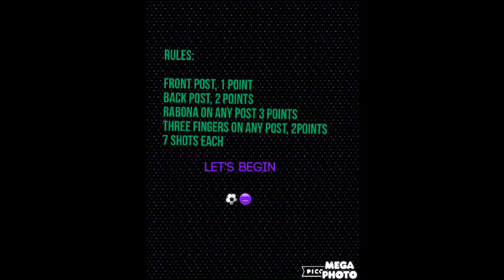POST CHALLENGE !!! Feat. Jose Pacheco a.k.a Gordo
Other apps used:
Megaphoto
Pic Collage

Songs:
Fuck the Police by NWA
Still D.R.E Feat. Snoop Dogg
Do it for Love by P Holla

Other People: DJ Khaled ( Another One )